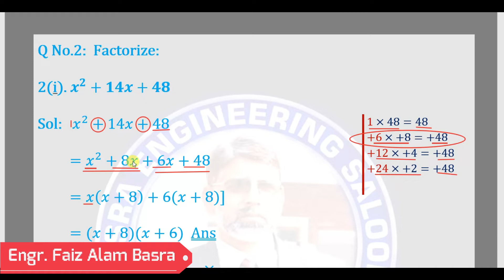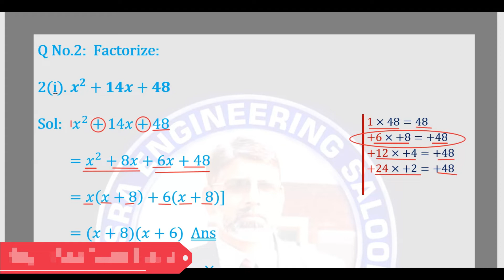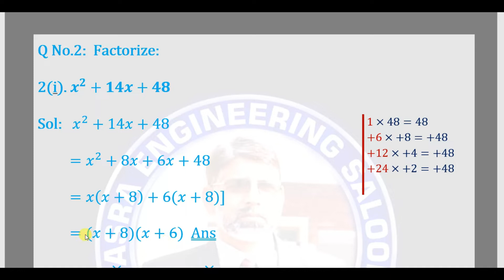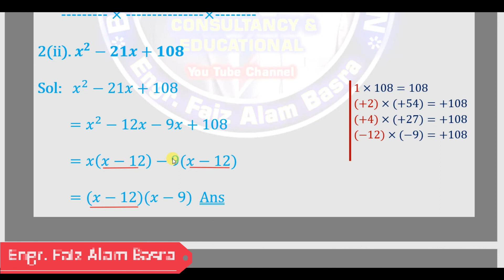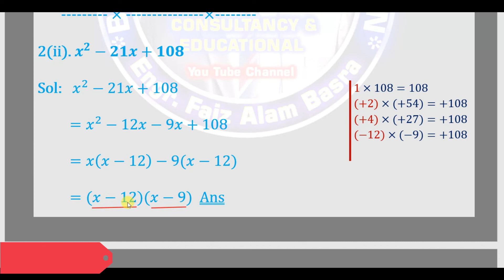Exercise 5.2 Q.No.2 Part- 1 || Math-9th @ Engr. F A Basra